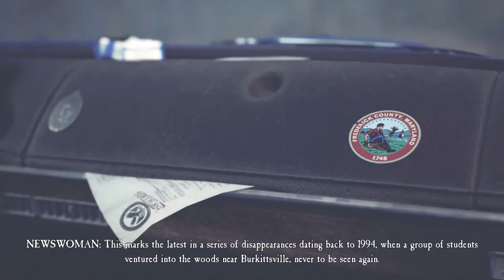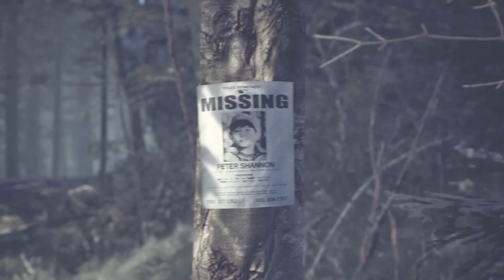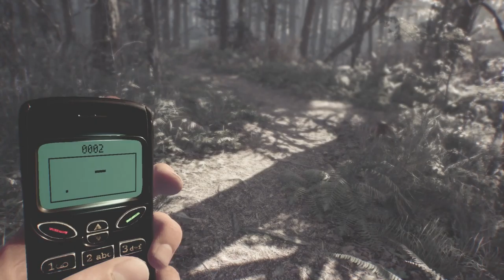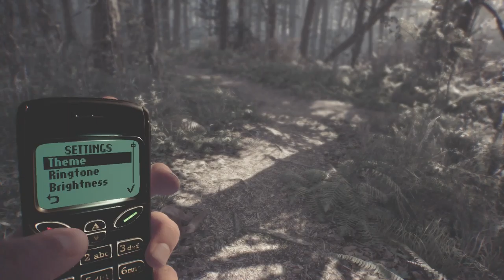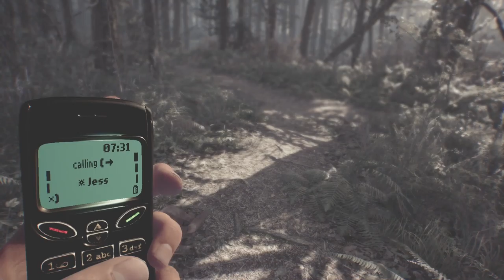PLAYING SNAKE ON A NOKIA 3210/blair witch #1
we het scared playing the new blair witch game